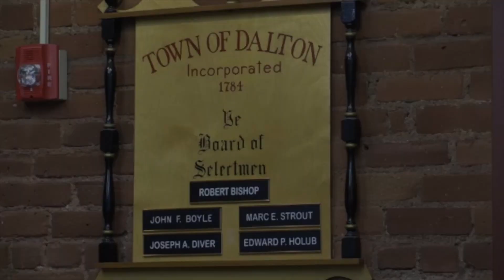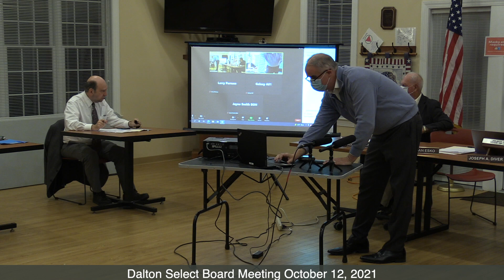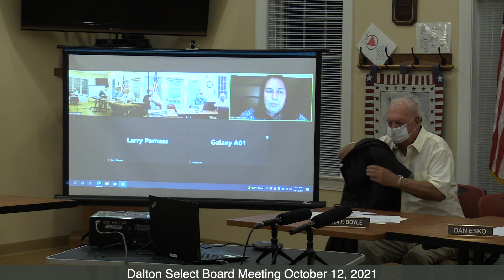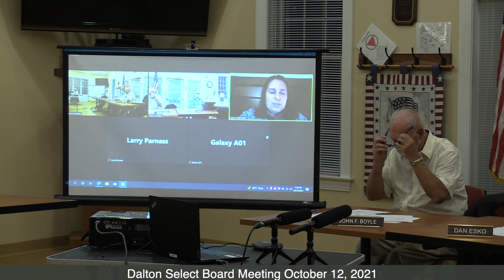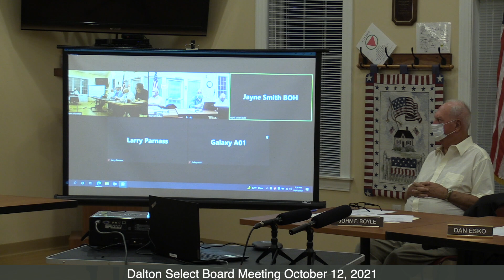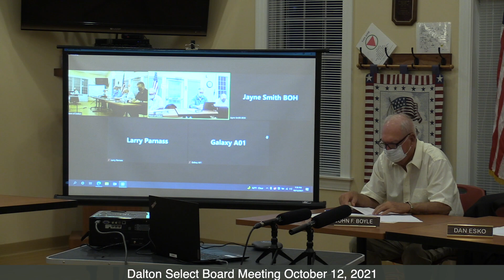Dalton Selectboard Meeting, October 12th, 2021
At the Dalton Senior Center.

Local Government.